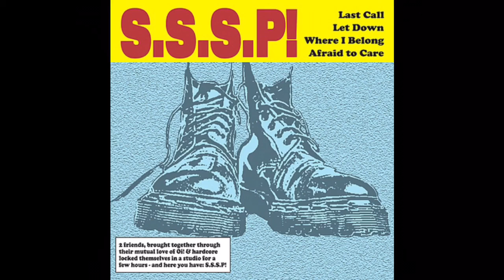S.S.S.P - FULL E.P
Skinheads Still Scare People
Tracks taken from the 7" release
1. Last call
2. Let down
3. Where I belong
4. Afraid to care

Available on koi records